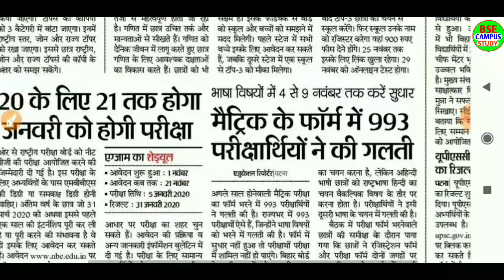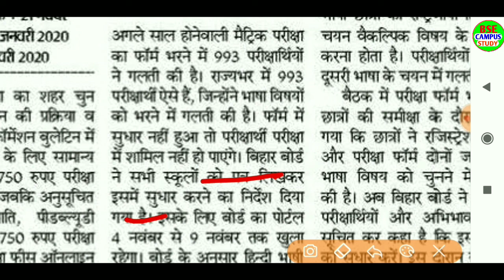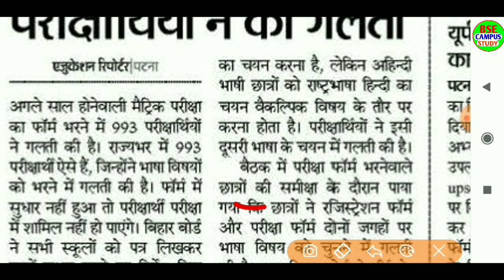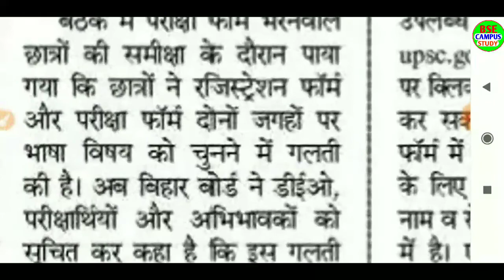बिहार बोर्ड मैट्रिक ताजा खबर 2020| फॉर्म भरने में की गलतियां परीक्षा से होंगे बाहर 2020|Taja khabar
Bihar board Matric Taja khabar 2020

Bihar board pattern change 2020

मैट्रिक परीक्षा 2020 में शामिल होने वाले छात्रों ने की गलतियां ऐसे परीक्षार्थी परीक्षा से होंगे बाहर

बिहार बोर्ड मैट्रिक -इंटर परीक्षा 2020 में तीन बड़ा बदलाव  बड़ी खबर/Bihar board exam 2020 बड़ी खबर

मैट्रिक परीक्षा 2020 में शामिल होने वाले छात्र परीक्षा फॉर्म भरने में की गलतियां लाखों छात्र होंगे परीक्षा से बाहर